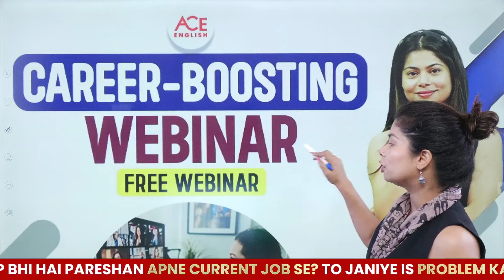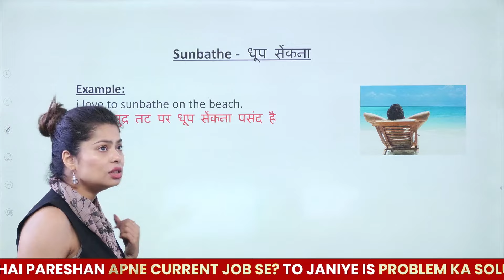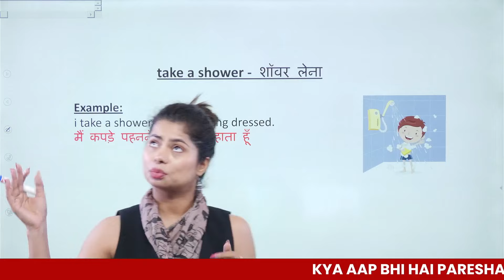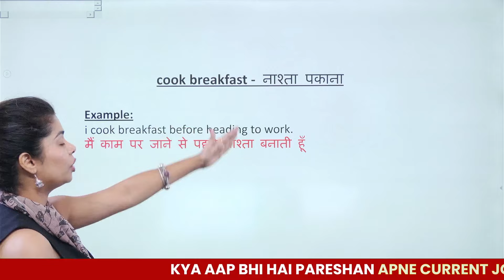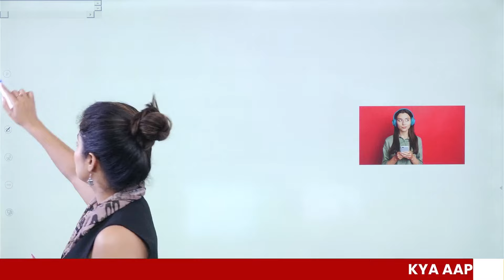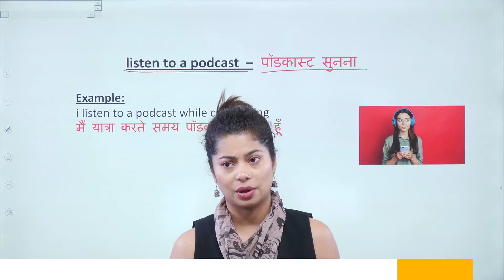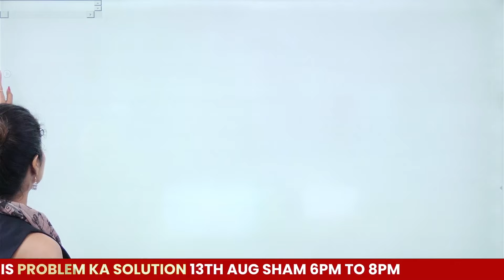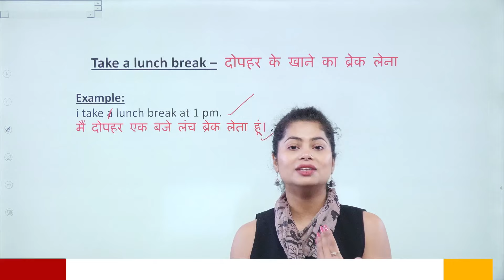Most Common Daily Use English Words | Spoken English By Udisha Mam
Most Common Daily Use English Words | Spoken English By Udisha Mam | In this video, Udisha Mam introduces essential English words that you can use in your daily conversations. Perfect for learners looking to expand their vocabulary, this session provides simple yet effective words and phrases that will enhance your spoken English skills. With Udisha Mam’s clear explanations and examples, you'll gain the confidence to use these common words naturally in everyday situations.